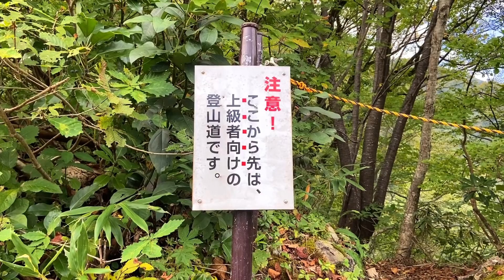【下ノ廊下①】黒部峡谷の上級者向けのコースに挑む！水平歩道を歩き阿曽原温泉小屋へ！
ご要望をいただいたので住所を設けさせていただきました！
〒105-0013
東京都港区浜松町2-2-15
浜松町ダイヤビル2F
登山日記 かほ 宛
※冷蔵・冷凍が必要なもの、4kg以上のもの、
　たて・横・高さの合計が150cm以上のものはお受取りができません
※お返事をお送りすることはできませんがご了承頂けますと幸いです

イタリアのチャンネルもあります♪